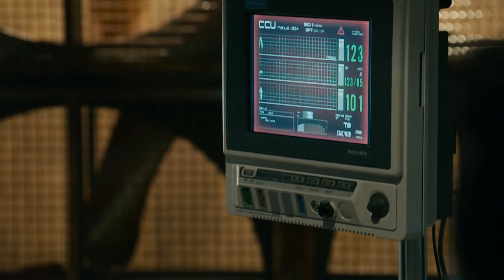The Blacklist Season 10 Episode 6 Ending Explained (Dr. Laken Perillos)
Dr. Laken Perillos (Laverne Cox) was jailed in season 8 for working for Neville Townsend and Elizabeth Keen. I've tried to forget the "Brazen Bull" Blacklister's brutal torture of Dembe (Hisham Tawfiq) and Red (James Spader). Now the "heretic fork" woman has returned, it's all coming back to me!